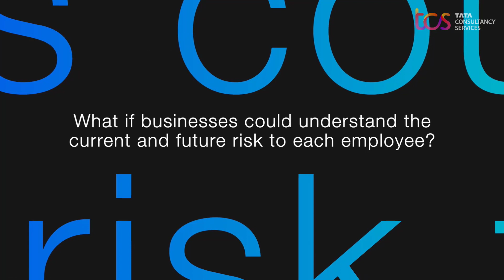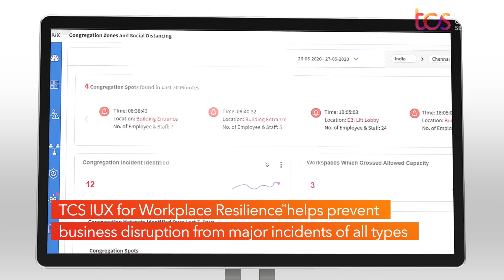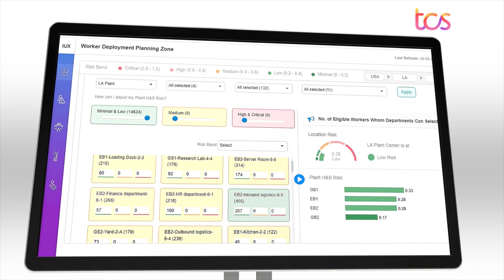TCS Intelligent Urban Exchange (IUX) for Workplace Resilience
COVID-19 is posing unprecedented challenges to enterprises across various sectors. To protect their employees and minimize the operational impact of such disruptions, enterprises require a new approach to handle risk.TCS Intelligent Urban Exchange (IUX) for Workplace Resilience provides insights that help enterprises coordinate and optimize their response to major disruptive events and address key safety and operational challenges.